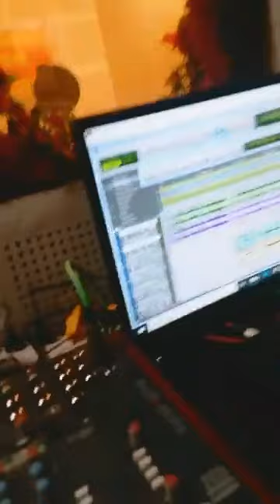फेरि_आयो_गौरी_भट्ट_को_नया_देउडा_गित /Gauri bhatt New Deuda Song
फेरि आयो गौरी भट्ट को नया देउडा गित!
Gauri bhatt New Deuda Song
Gauri bhatt New song
Gauri bhatt New Nepali deuda song
Gauri bhatt New video song